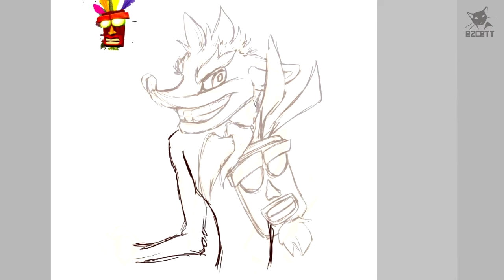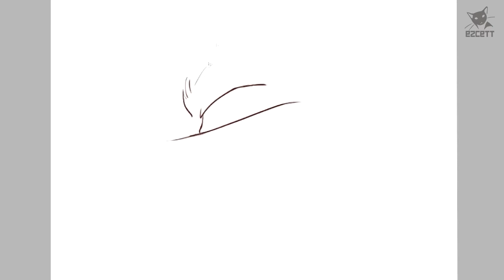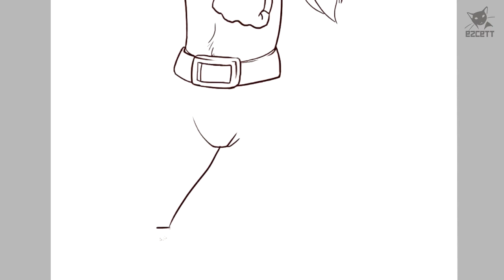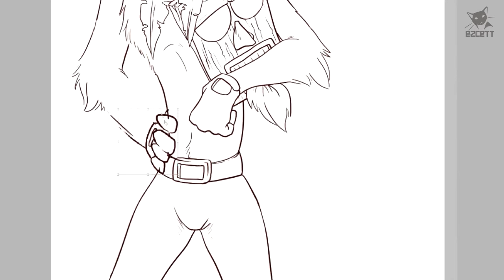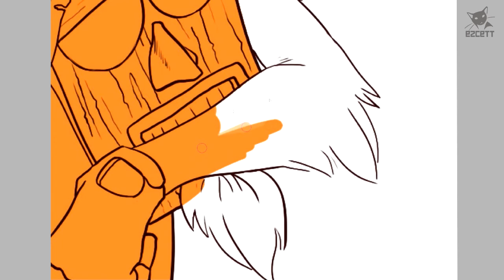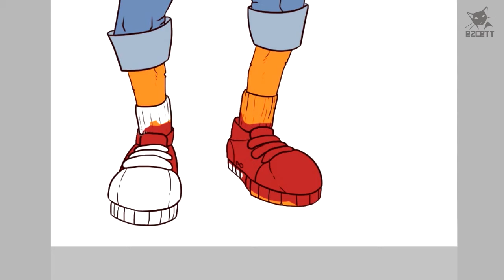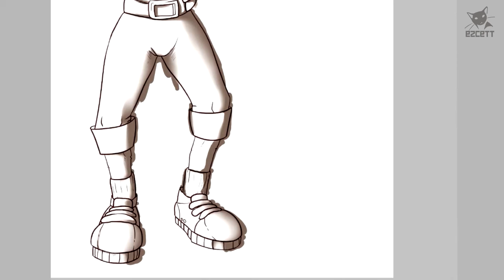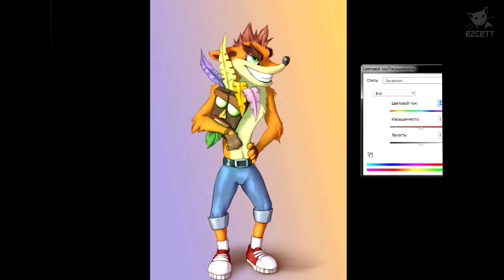Bandicoot (speedpaint) ezcett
SAI, Photoshop
Wacom Bamboo
~4H

Everet Almond - Catch a Way
Bird Creek - Surfing Llama
Silent Partner - Unusual Habitat
Audionautix - Zombie Rock